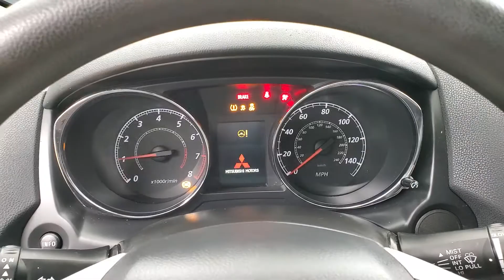2018 Mitsubishi Outlander Sport 2.0 ES MEDIA SCREEN BACK-UP CAMERA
Stock #:020530
ONE OWNER, BACK-UP CAMERA, BLUETOOTH CONNECTION, CLIMATE CONTROL, INTEGRATED TURN SIGNAL MIRRORS, PRIVACY GLASS, USB, 118-POINT INSPECTION PROCESS.